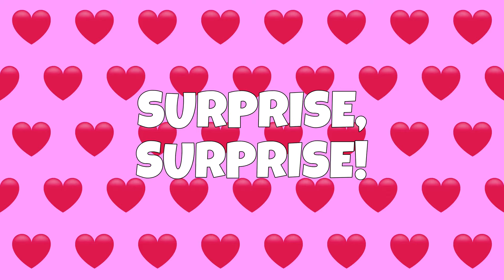David's Lunchtime Vlog (Episode 44)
* David's Lunchtime Vlog is made with Kapwing multimedia editing suite.
* Background videos for PAUSE FOR THOUGHT, MARJORIE, HEALTH & SAFETY and SURPRISE SURPRISE! segment openers by Miguel Á. Padriñán from Pexels